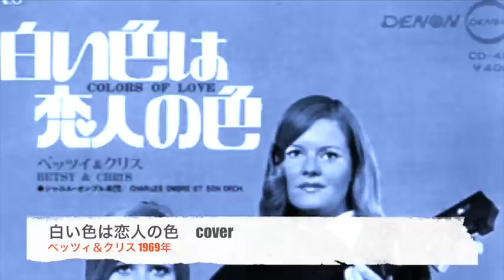『白色は恋人の色』 ベッツィ＆クリス Cover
とてもシンプルでそれでいて綺麗な旋律、、、
加藤和彦はやはり天才派だ。

いつものように、勝手に遊んでいるんでコメントはいいです。一応開けときはしますが、、（笑）

白い色は恋人の色 ベッツィ＆クリス
1969年  作詞/北山修   作曲/加藤和彦